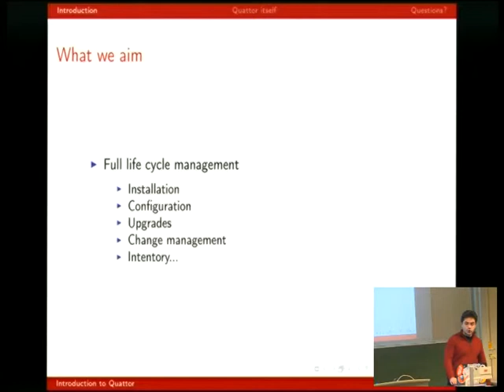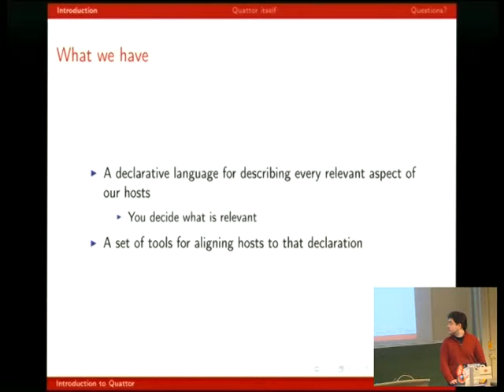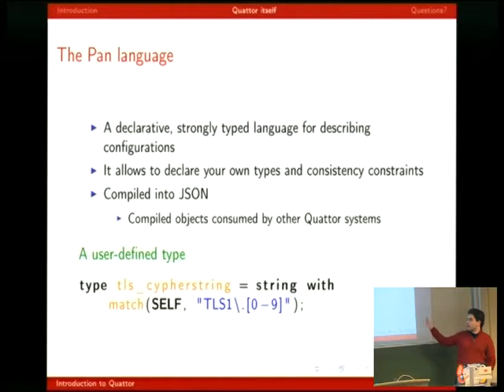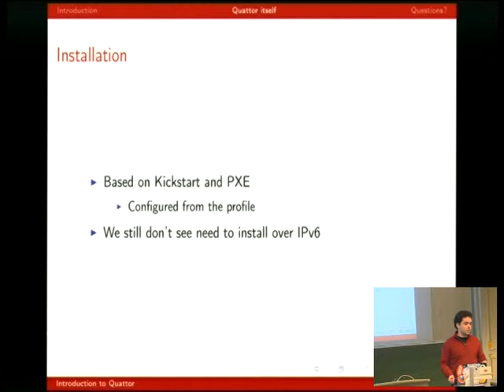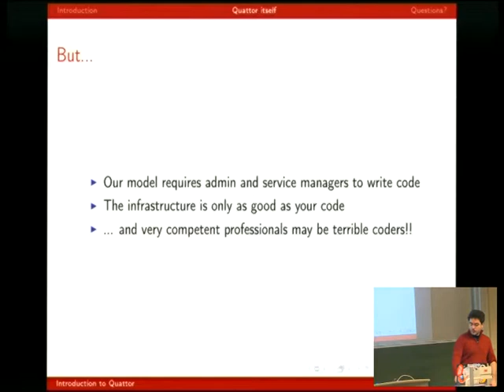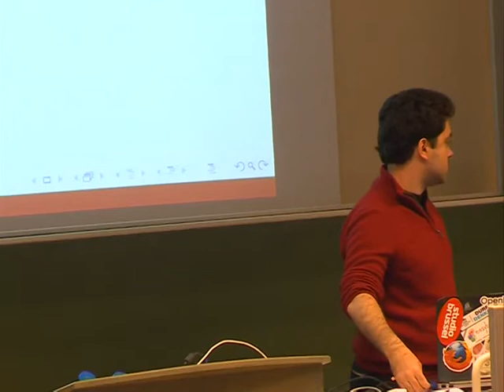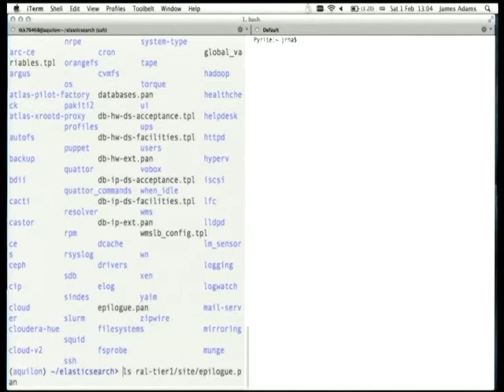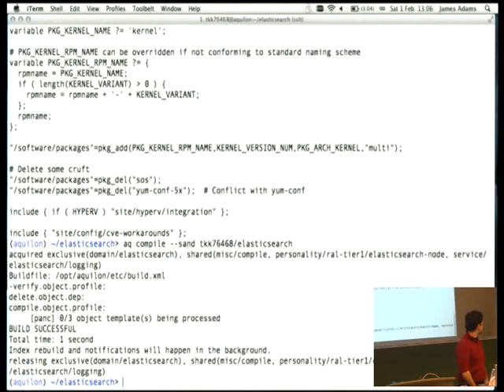FOSDEM 2014 - Quattor Configuration And Fabric Management Done Right